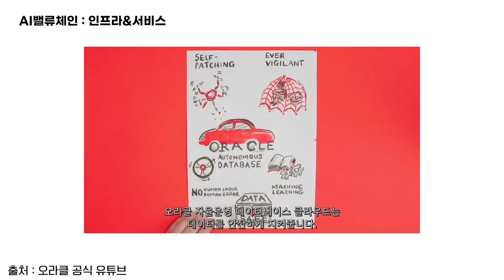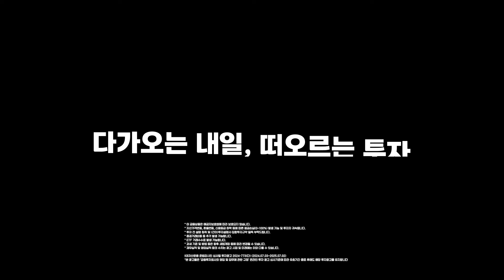RISE 초대석 | 이형수 대표 - 03 AI 산업의 종착역은 바로 여기?!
[최강의 AI 혁명 투자] 저자 이형수 대표에게 듣는
AI 밸류체인의 현재와 미래!

데이터센터부터 냉각 시스템까지
다양한 산업에 걸쳐 성장하는 AI 서비스&인프라

제2의 엔비디아는 누구일지
RISE 초대석에서 알아보자!

KB자산운용 준법감시인 심사필 투자광고 2024-773(다) (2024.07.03~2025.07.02)
*본 광고물은 ‘금융투자회사의 영업 및 업무에 관한 규정’ 온라인 투자 광고 심사기준에 따라 유효기간 종료 후에도 해당 투자광고를 유지합니다